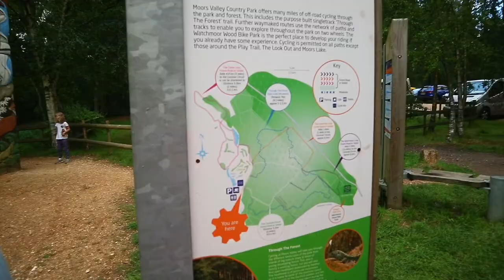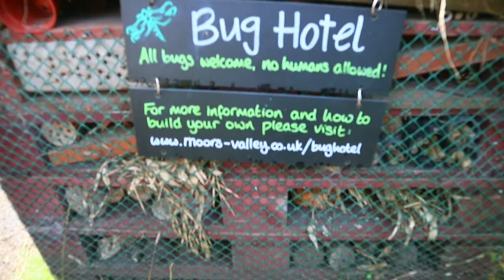We're of on holiday vlog#34 Ep 1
were of on holiday ,so this week we will give you a daily episode to our vlogs. so sit back hope you enjoy it with us and if you have any suggestions on places to visit whilst were here in Devon please comment below.